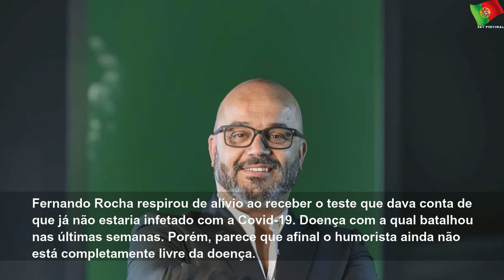Covid-19: Após testar negativo, Fernando Rocha volta a testar positivo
quarta-feira, 29 de abril de 2020
Covid-19: Após testar negativo, Fernando Rocha volta a testar positivo | Large Woman
O humorista já tinha recebido um teste negativo, mas dias depois um novo teste ditou que este afinal ainda estava infetado.